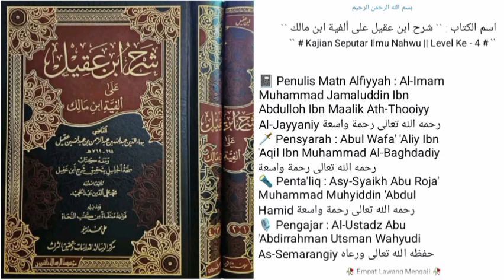Dars Ke - 31 |📓Kitab Syarah Ibn 'Aqil | Bab Nakiroh & Ma'rifat |🎙Al-Ustadz Abu 'Abdirrahman Utsman